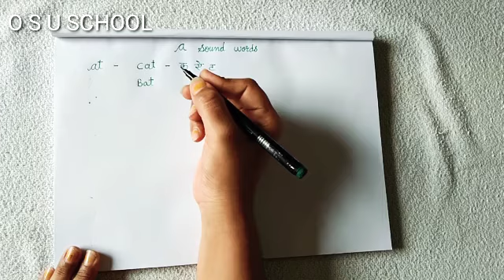043 A sound words